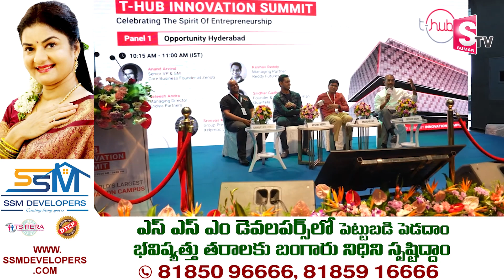దేశం లో నెంబర్ 1 గా T -HUB | World's Largest Innovation Campus in India | KTR | KCR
Watch► దేశం లో నెంబర్ 1 గా T -HUB | World's Largest Innovation Campus in India | KTR | KCR